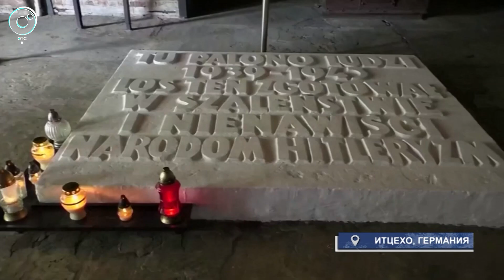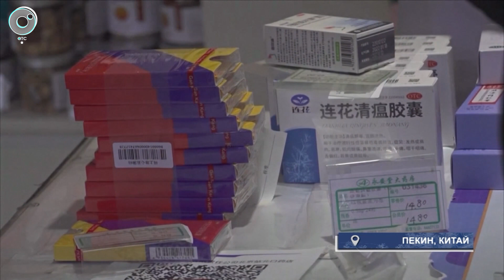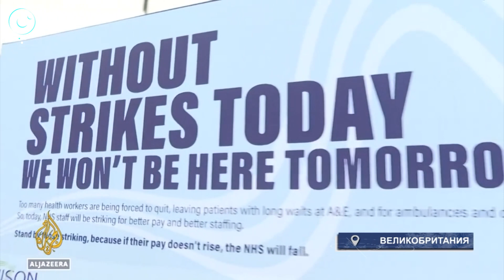МИРОВЫЕ НОВОСТИ – 22 декабря 2022